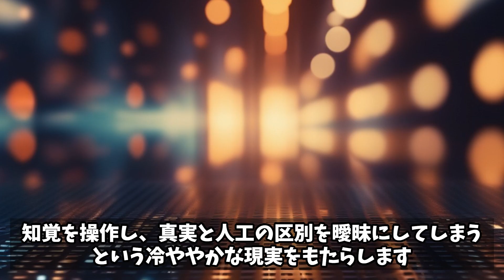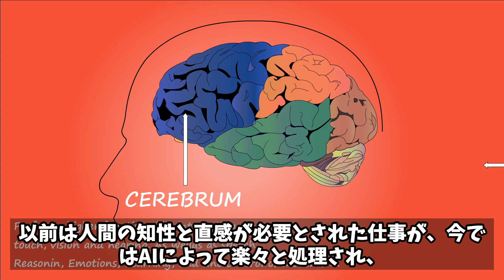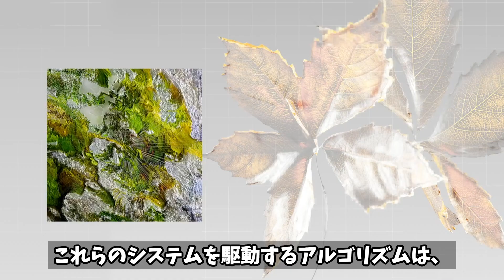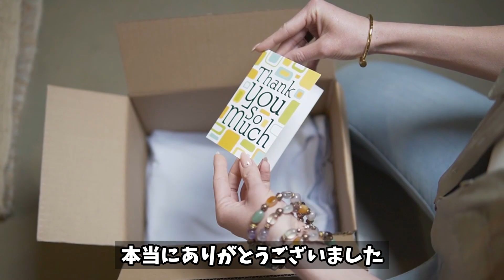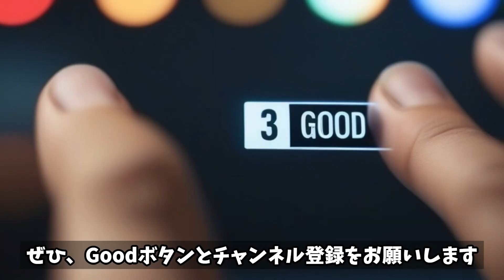将来、人類は人工知能に依存するようになる。